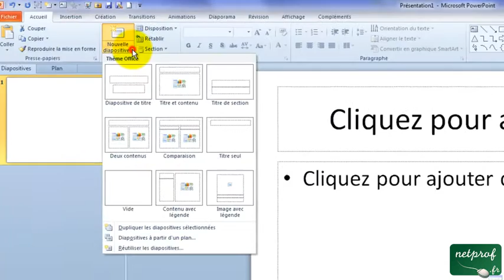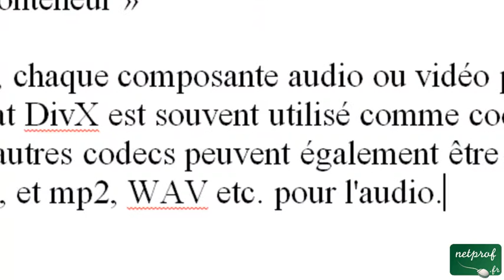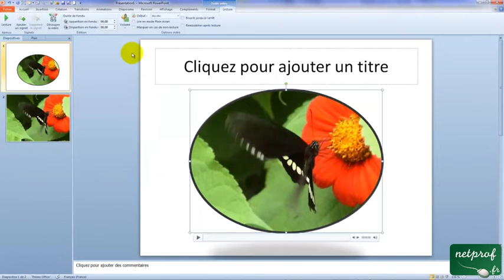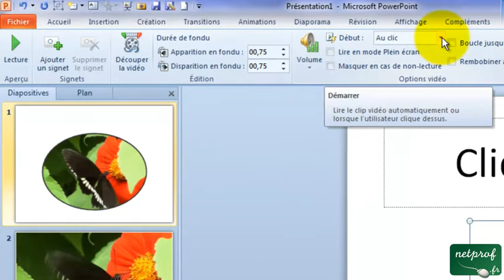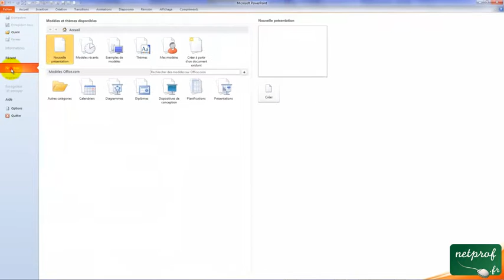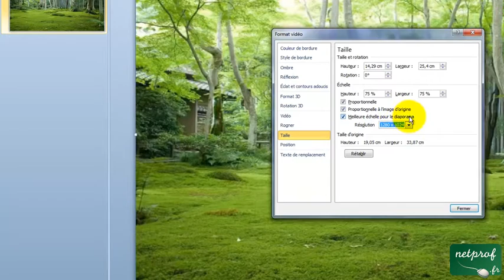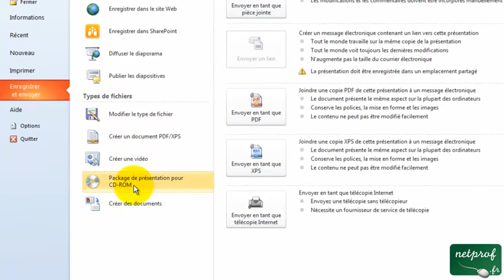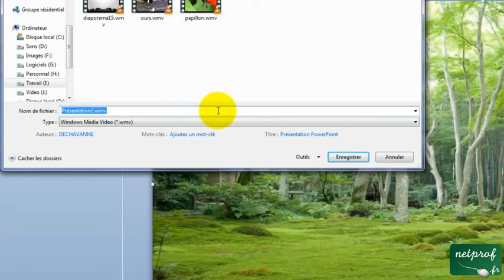PowerPoint 2010 : Insérer un film